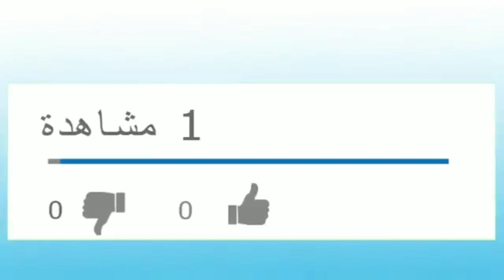تنبات العقيق/تنبات العقيق المهرس /تنبات بالاحجار/tanbat la39i9 2020 /perlage /broderie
سلام عليكم حبيباتي الغزالات
الفيديو ديال اليوم تتمة للفيديو السابق ديال تنبات الكم بالعقيق
نتمنى يعجبكم الدرس
وما تنساوش الاشتراك فالقناة وتفعيل الجرس🔔 باش دائما يوصلكم الجديد والاعجاب بالفيديو 👍 ومشاركة الفيديو مع الاهل و الأصدقاء لتعم الفائدة

تنبات العقيق /تنبات غصن بالاجنحة/تنبات العقيق المهرس /tanbat la39i9 2020 /perlage /
broderie

تنبات العقيق /تنبات السبولة /تنبات الكم/tanbat la39i9 2020 /perlage /broderie

تابعوا صفحة الفيس بوك الخاصة بالتنبات والطرز وكل انواع الصنعة